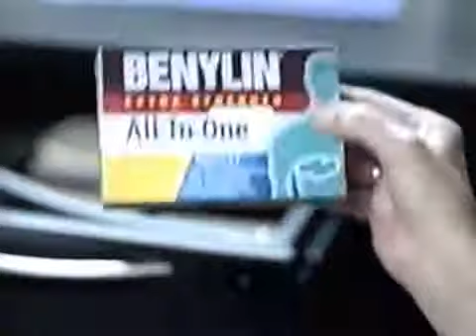Benadryl and LG Commercials - Super Woman and Bobsled Red Chair (2008)